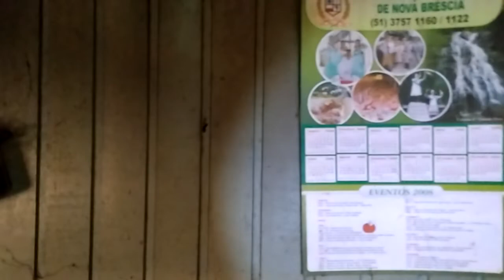Casa abandonada num penhasço sem asesso